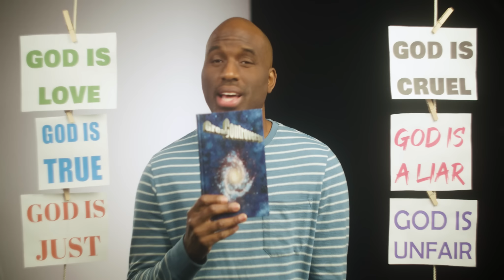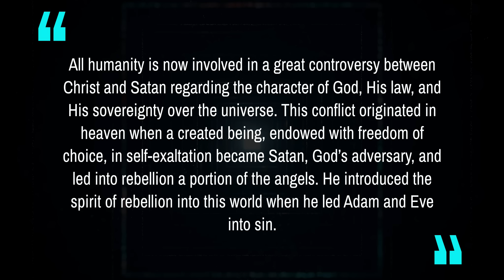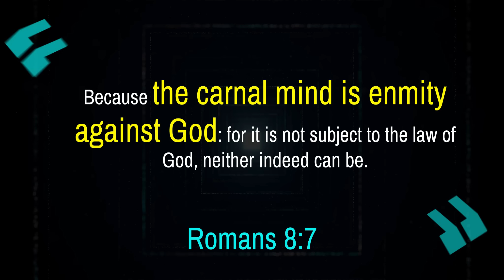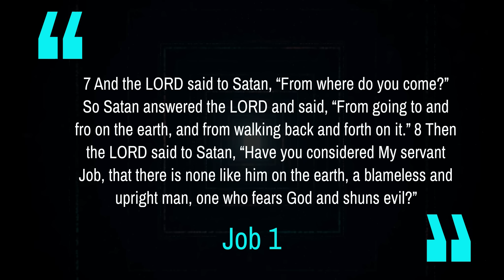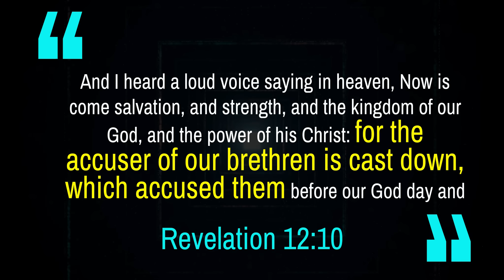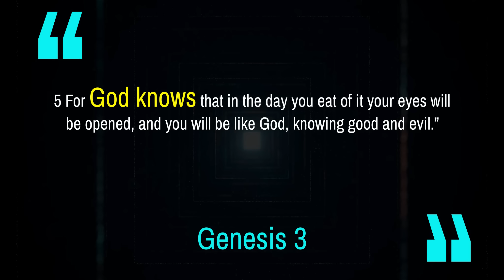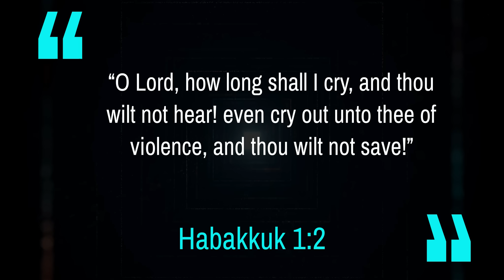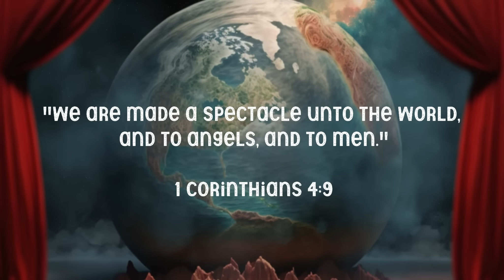Are Seventh-day Adventists Wrong About The Great Controversy | Rebooting Adventism | E9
In this episode of Rebooting Adventism, we take a look at whether or not The Great Controversy worldview is biblical?

Please keep this ministry in your prayers
Please share with others